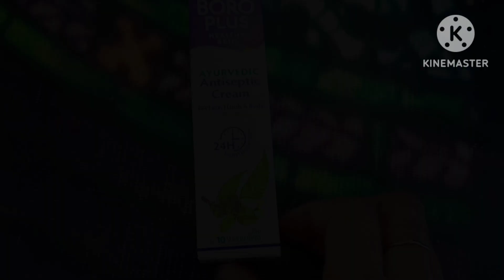🏡कमरे का look change हो गाया है 💁🏻‍♀️एनर्जी से भरपूर नाश्ता TastyMasala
HELLO EVERYONE ! 🙏
My name is - Anita Singh -- ( Nik name - Pooja ) I am From - Mathura .
I had created this YouTube channel But I am not perfect in this profession ,, But I will make sure that I will try my best as possible as I can  & I need your appreciation and support .